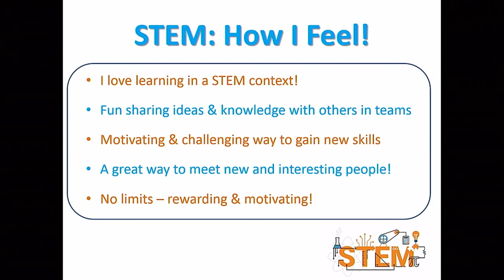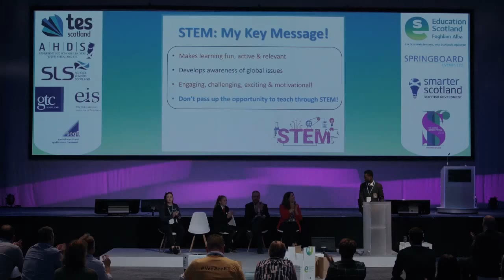SLF 2018 Richard Lochhead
Making Scotland a STEM Nation
The Scottish Government is committed to ensuring Scotland has a highly educated and skilled
population that has the STEM skills, knowledge and capability required to adapt and thrive in the
fast-paced changing world and economy around us. This keynote will set out the Government’s
vision and the ambitious plans in the STEM Education and Training Strategy published last year.
It will highlight significant achievements and progress already made and the challenges still to be
met to improve STEM outcomes for learners, families and communities across the country in order
to realise the ambition of Scotland being a leading STEM nation.